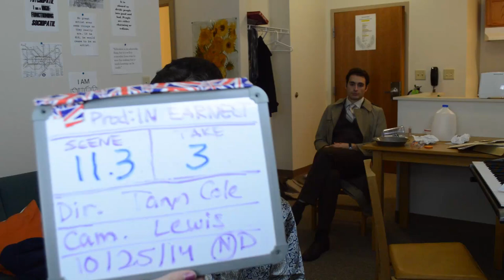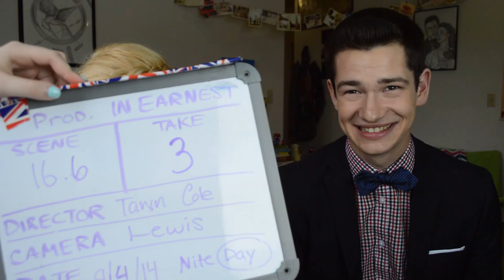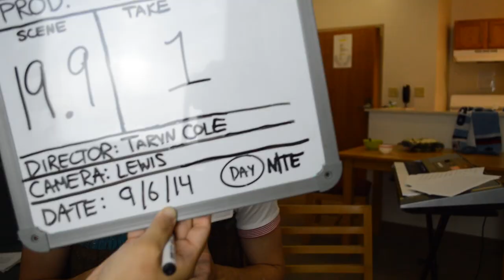Outtake Reel 2 - In Earnest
Outtakes from Episodes 11-20. There's a mouse in the fridge.

We're now on Tumblr!

"In Earnest" is a modern, web series adaptation of Oscar Wilde's famous play, "The Importance of Being Earnest." It has been created by Taryn Cole, Carly Straight, and Rachel Pullen.

New videos air Wednesdays and Saturdays, 9am PST.